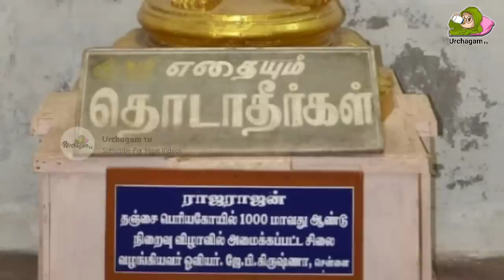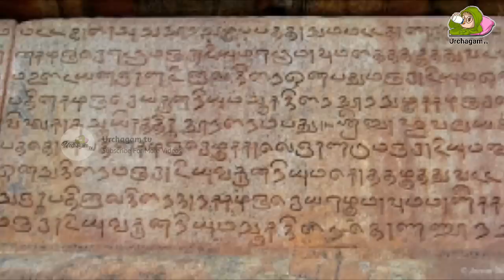Raja Raja cholan's 30 kg sword - ராஜராஜ சோழன் தனது 30 கிலோ கத்தியை எப்படி பயன்படுத்தினார் தெரியுமா ?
Tamil pesu

Like பண்ணுங்க
Share பண்ணுங்க